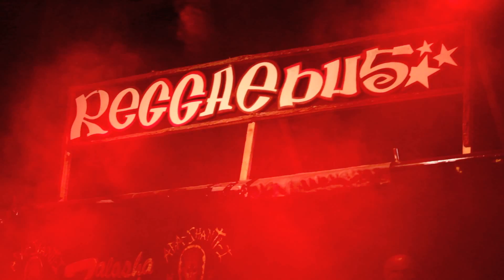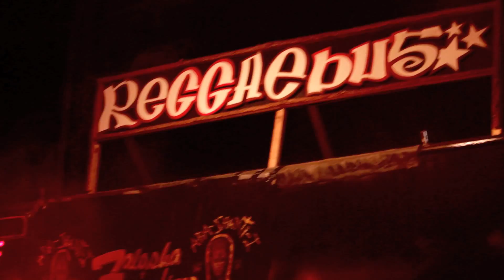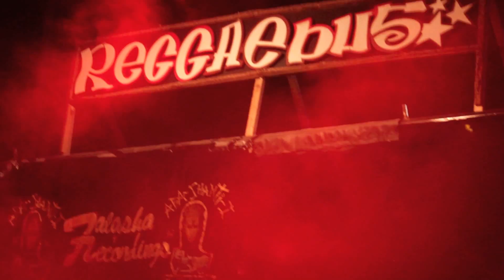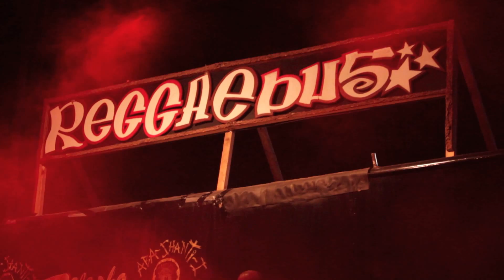BlackBoard Jungle plays I-Tal Soup Records @ ReggaeBus #4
"Jah Music is the Key"

1080p